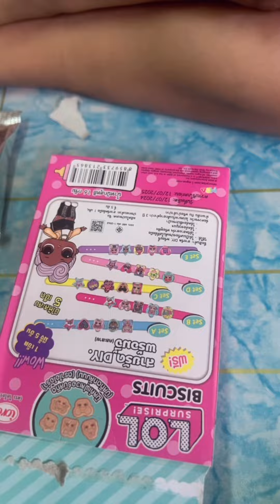เปิดกลองสุ่มกันนะค่ะep107